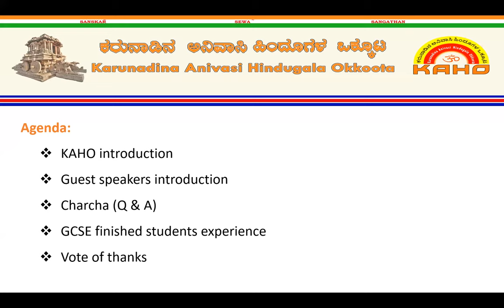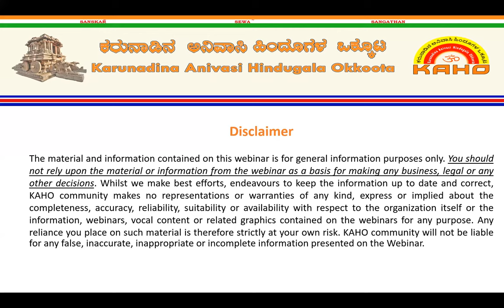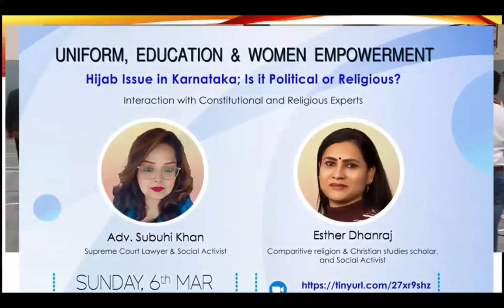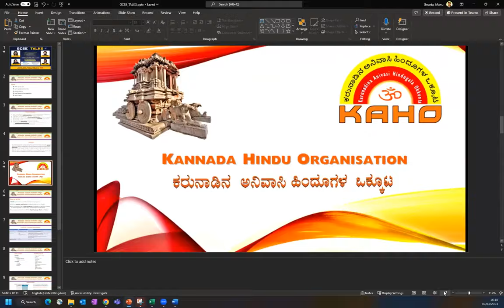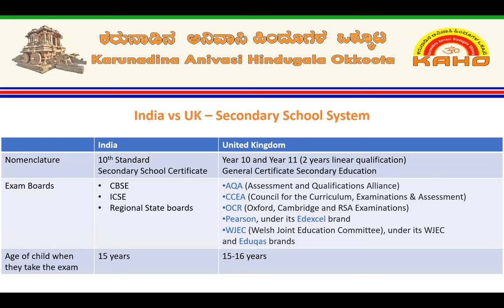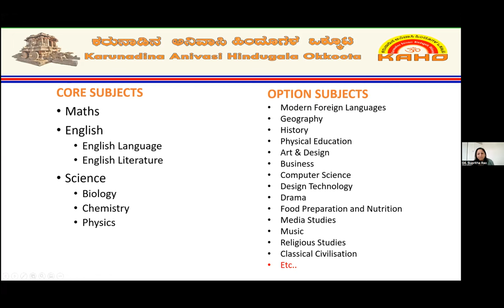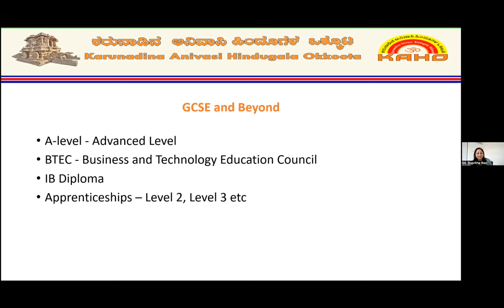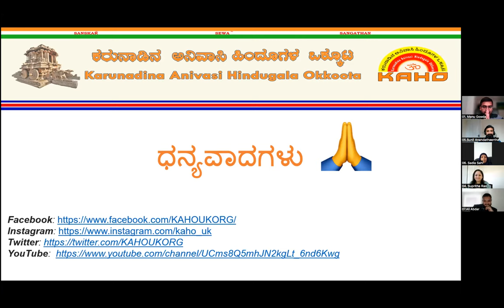KAHO-GCSE TALKS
GCSE TALKS online event which aims to create general awareness among students and parents. We believe by interacting with experts should aid you to prepare for your exams well.